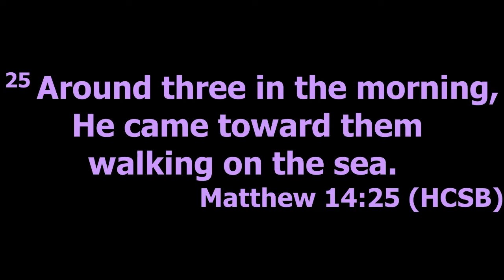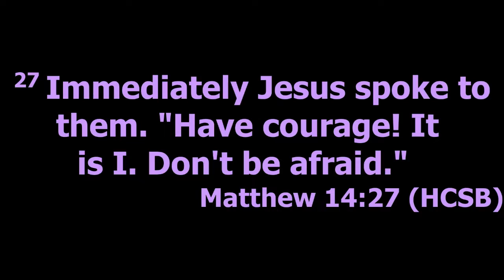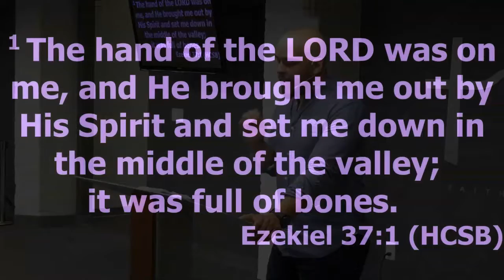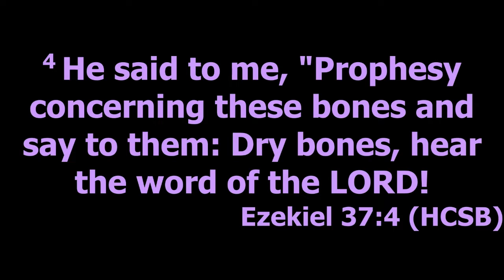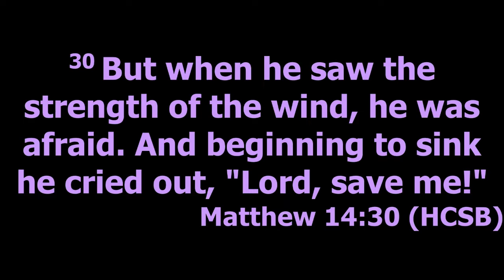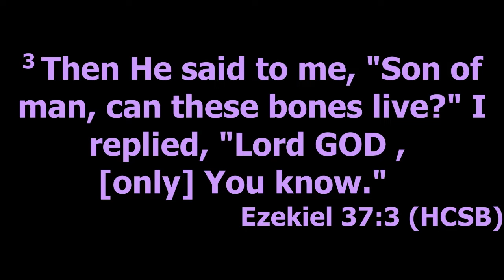Dare to Believe | Back to the Basics | Pr. Diego Netto | Revive Community Church